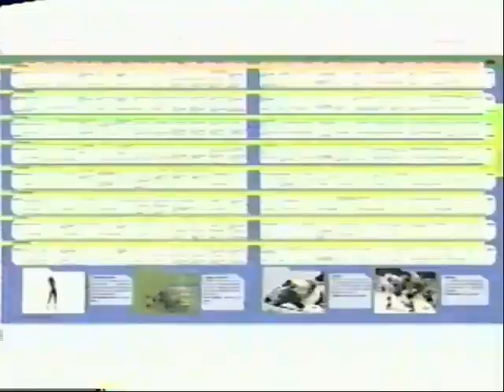Tanda Comercial Sony Televisión Latinoamérica (Septiembre 2003) (2)